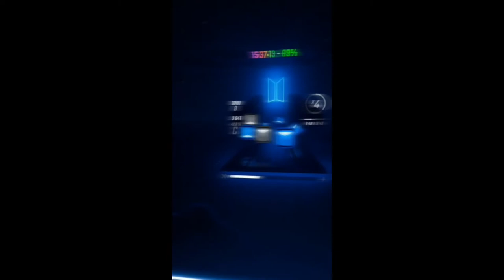my health on tech maps be like 😳